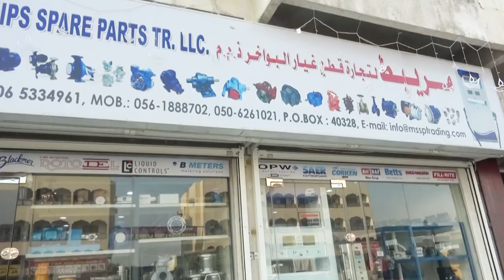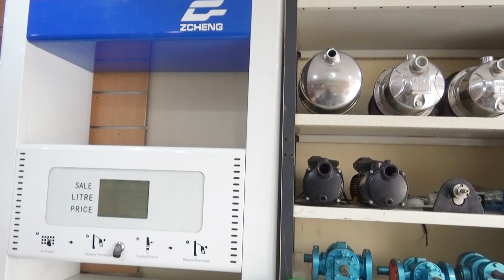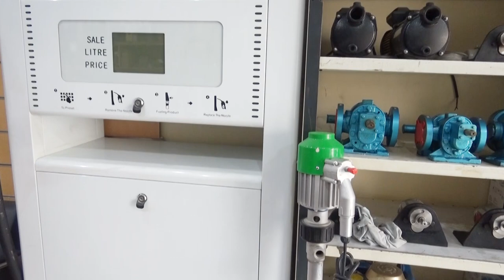Mr Paviter Singh Director of Muraibit Ship Spare Parts Trading